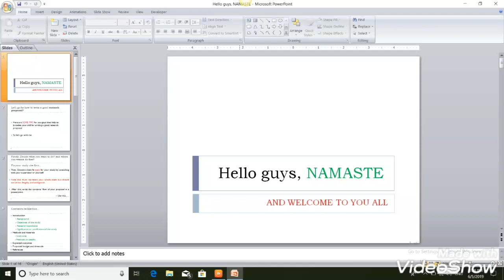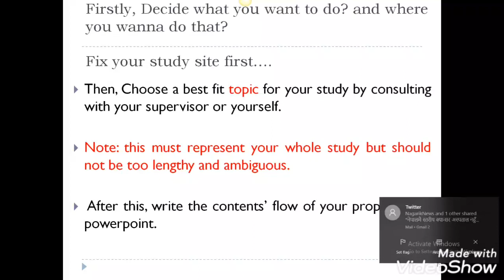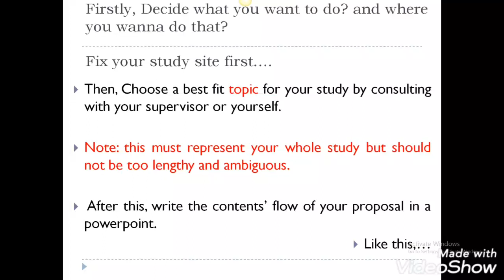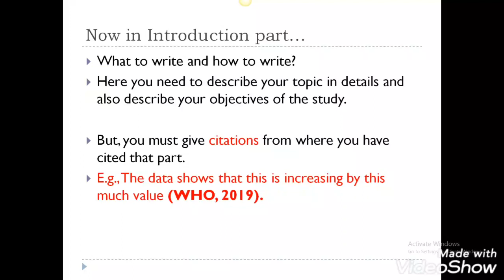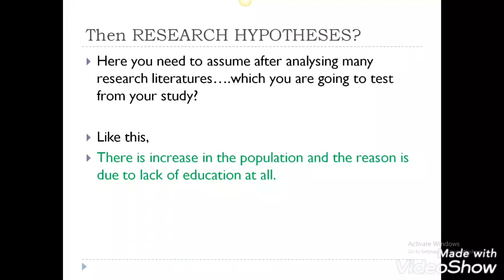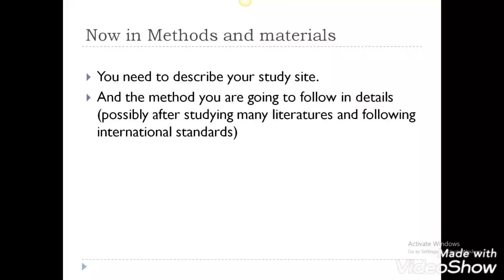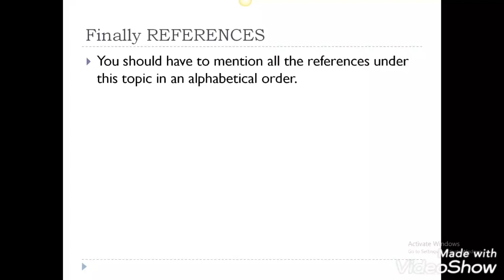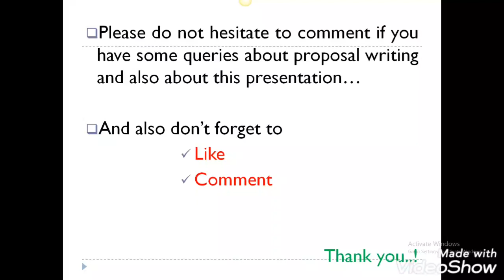how_to_write_a_good_research_proposal ||Best way of Writing RESEARCH PROPOSAL|| Video by S.P. Joshi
This video was created by Mr. Suraj Prasad Joshi who is now doing his M.Sc in Zoology @ Central Department of Zoology, TU, Kirtipur, Kathmandu, Nepal. He has an experience in research of about 3 years and many research works.
If you want to contact him please go through this